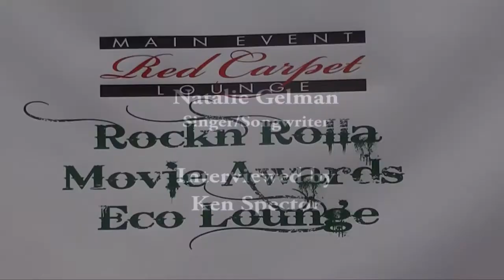Natalie Gelman (Singer/Songwriter) Interviewed by Ken Spector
Singer/Songwriter Natalie Gelman interviewed by Ken Spector at the
3rd Annual Rockn Rolla Movie Awards Eco Party on April 11, 2013.

Movies & Music Artists UNITE 4 Causes!

Music, celebs, ecology, brands, & causes in celebration of 2013 MTV Movie Awards Nominees & Presenters. It's also NATIONAL PET DAY at the Historic Pickford Mansion in Hancock Park, Los Angeles, CA.

Celebrity attendees included Bronson Pelletier ("The Twilight Saga Series"), Lily Elise (NBC's "The Voice"), Bethany Joy Lenz ("One Tree Hill"), Rodrigo Rojas ("Modern Family"), Ted Levine ("Silence of the Lambs"), Julia Stephens ("New Girl").
Nominees, Presenters, Celebrities, Music Artists, TV/Film Talent, Entertainment & Music Industry VIPS, World Class Atheletes, Cool Brand Sponsors including Whole Foods Market serving healthy, organic foods, Arta Tequila's signature Citrus Mint Splash cocktails, Lamborghini Travels luxury brand watches, and much more.
Charity Partners:
WE ROCK GREEN MICS is the eco-performance collective from With Our Words, Inc., a 501(c)(3) youth development nonprofit from Stockton, California. They want their Green Celebrity Writing Prompts to inspire literacy and artistry to raise awareness about ecology. At-risk students from Stockton, California transform eco-themed ideas from stars in the entertainment industry into original performance poetry.
Whole Planet Foundation Non profit empowering entrepreneurs in our global communities through microcredit.
RESCUE BANK The National Pet Food Distribution Program for Animal Rescue Groups and Organizations
*Signature Cocktails *Eco-Rockin Brands *Foods *Sustainable Lifestyle Clothing & Accessories
*Live Music Artist Performances *Green Carpet Arrivals *Pets *Health & Wellness Supplements *Eco-Beauty *Eco Luxe Hotels & Resorts *Organic Skin Care *Sunscreen *Accessories *Environmental Causes